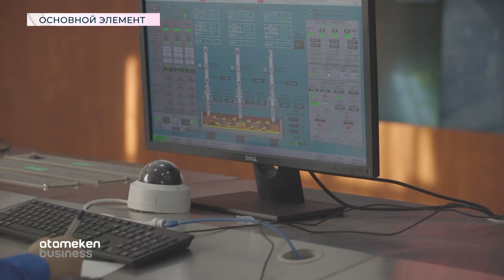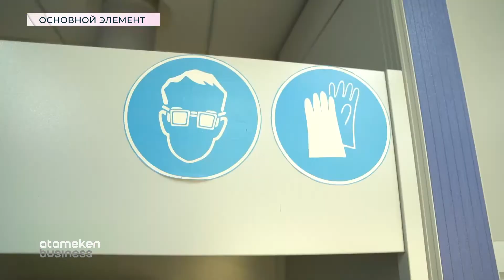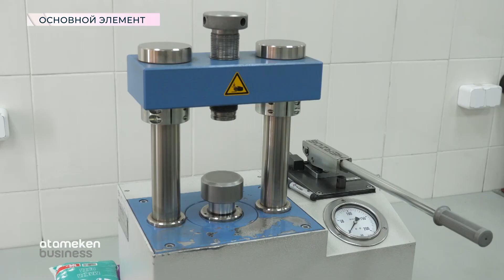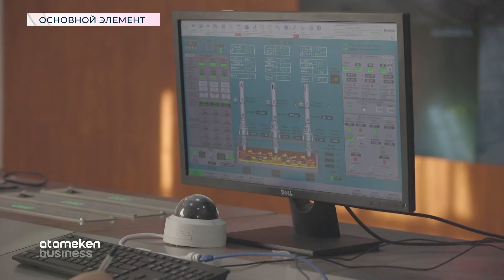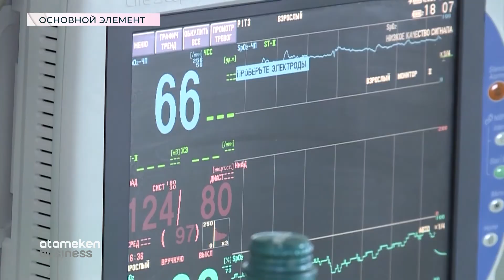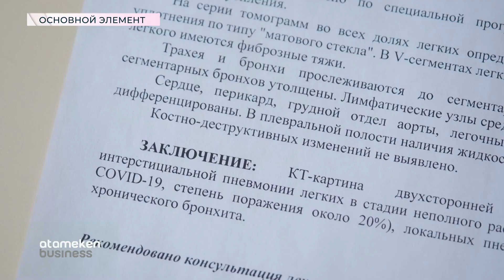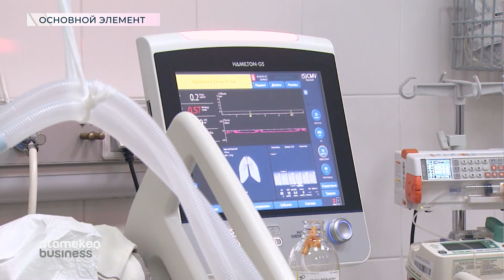QAZ-BREND: ОСНОВНОЙ ЭЛЕМЕНТ